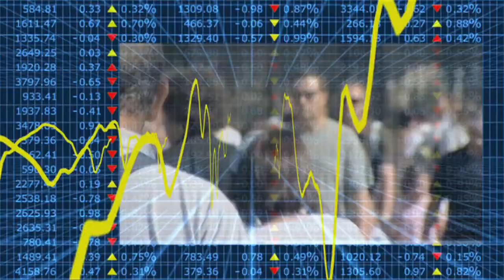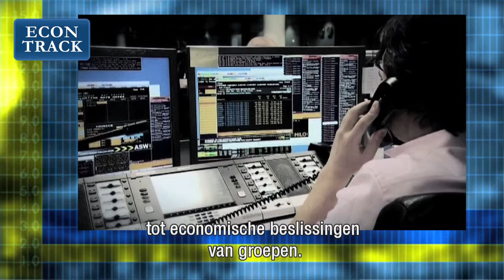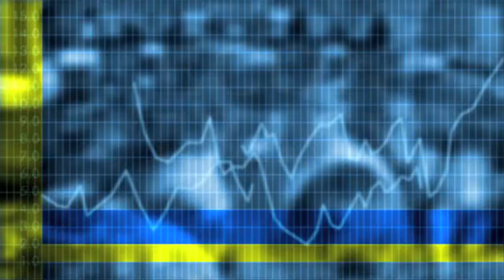Econtrack - Colin Camerer over succes van speltheorie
Binnen de speltheorie doet Camerer onderzoek naar de hiërarchie van begrip van de menselijke aard. Dit levert volgens Camerer, Professor of Behavorial Finance and Economics Caltech, vaak een betere voorspelling op van wat een groep mensen zal doen dan de traditionele analyse waarin iedereen rationeel handelt.
Camerer was te gast bij Tiber XI symposium aan Tilburg University.